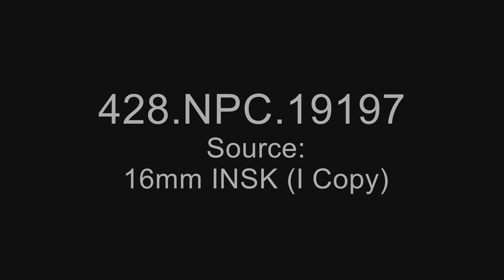Operation Hi-Jump Flags: USS Mt. Olympus: Adm. Richard E. Byrd & Sec of Navy at Navy Yard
Full Title: OPERATION HI-JUMP FLAGS: USS MT. OLYMPUS(AGC-8) COMING UP THE POTOMAC & ANACOSTIA RIVERS: ADM. RICHARD E. BYRD & SEC.OF NAVY, ADM.CHESTER W. NIMITZ GREETING EACH OTHER AT NAVY YARD, WASHINGTON, D.C

Creator(s): Department of Defense. Department of the Navy. Naval Photographic Center. (12/1/1959 - ca. 1998)  (Most Recent)
Series: Moving Images Relating to Military Activities, ca. 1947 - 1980

Production Date:
4/10/1947
4/13/1947
4/14/1947

Shot List:
1) MCU Raising and lowering of ADM"s flag ADM"s flag & American flag flying raising of colors strong wind blowing making flags fly between king posts.2) MCU Sun bathers on deck. Sailors playing with dogs.3) LS Enroute to Washington, D.C., USS MT. OLYMPUS (AGC-8) passing under Morgantown Potomac River bridge.4) LS Sailors salute as ship passes Washington"s tomb, (slightly UX).5) DS Camera boat with news photographers coming alongside MT. OLYMPUS as it comes up the Potomac.6) MS Sailors looking at shoreline along Potomac & Anacostia rivers.7) LS MT. OLYMPUS pulling into Navy Yard - crew on deck at quarters, SV.8) DS ADM. Richard E. Byrd leaves MT. OLYMPUS, greets Sec. of Navy, ADM.Chester W. Nimitz they are standing in front of & speaking into a microphone it is raining.9) CU ADM. Byrd & Sec. of Navy aboard MT. OLYMPUS.10) DS ADM. Nimitz leaves MT. OLYMPUS.11) DS Crowd on dock at Navy Yard standing in rain.QUALITY GOOD (Rainy day, exposure good for rainy day).